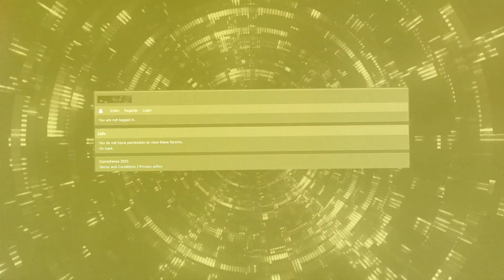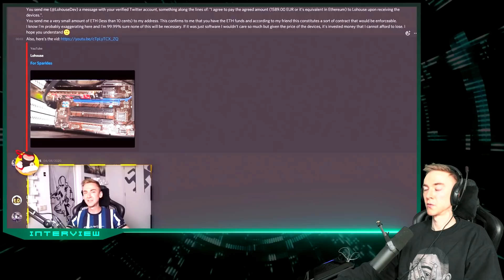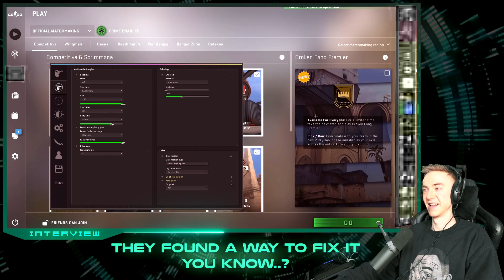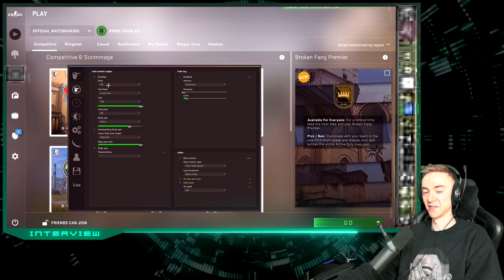RICH Hacker explains why Valve never BAN him... (CS:GO)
Today I interviewed someone who has been cheating for a very long time, and getting away with it. We discuss why he gets away with it, and what can be done about the state of CS:GO cheating in 2021.

MIGfMA0GCSqGSIb3DQEBAQUAA4GNADCBiQKBgQCna0UmhYIZ8lSpCWBp4KbGEoeroKj0HJf/XC8547q7qx4IAZpYv6ZePa8/lxFJaS0Ztju2L59sFRZtQ2DYZolMSL0v9hEevUedYNmOTu7YLFpEWunmKwLhjGGGqFSXm6EOrs+ukPtCv4mXTVBrI08kB474qNlH8m+zYSx8l+mJ1wIDAQAB